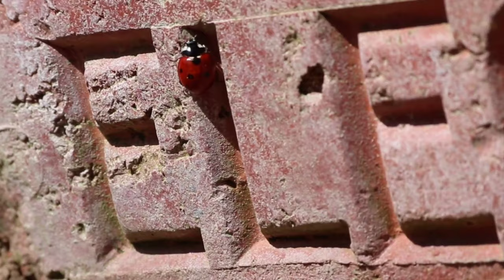Lady Bug Mating Extreme Macro 4K Video || Coccinellidae || Red Bug Carrying Baby Bugs || 4K UHD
Coccinellidae is a widespread family of small beetles ranging in size from 0.8 to 18 mm (0.03 to 0.71 inches). The family is commonly known as ladybugs in North America and ladybirds in Britain and other parts of the English-speaking world. Entomologists prefer the names ladybird beetles or lady beetles as these insects are not classified as true bugs.

Coccinellids are often conspicuously coloured yellow, orange, or red with small black spots on their wing covers, with black legs, heads and antennae. There is, however, great variation in these colour patterns.

For example, a minority of species, such as Vibidia duodecimguttata, a twelve-spotted species, have whitish spots on a brown background. Coccinellids are found worldwide, with over 6,000 species described.

Most coccinellids have round to elliptical, dome-shaped bodies with six short legs. Depending on the species, they can have spots, stripes, or no markings at all. Seven-spotted coccinellids are red or orange with three spots on each side and one in the middle; they have a black head with white patches on each side.

Visuals: Pexels / Pixabay / Other
Voice-over Recording, Audio & Video Production by Animal World

Video by Ernesto Rodriguez from Pixabay
Video by CESAR AUGUSTO RAMIREZ VALLEJO from Pixabay
Video by Екатерина Гусева from Pixabay
Video by Pixabay from Pexels
Video by David Clausen from Pixabay
Video by jLasWilson from Pixabay